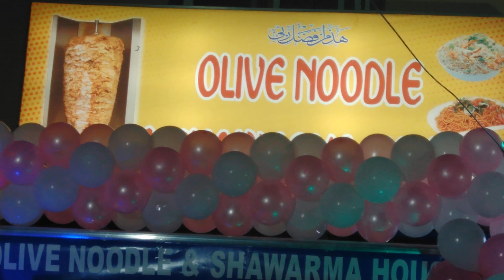Shawarma House | Lalapet sec.bad | street food hyderabad